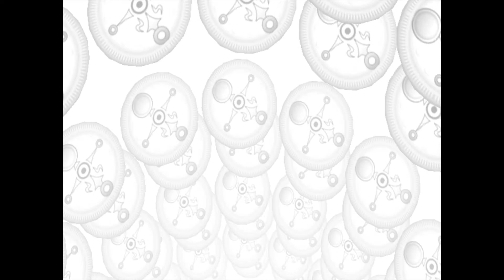Majora's Mask part 19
After tearing up the swamp we start on our way to the north where pain is currency and boy am I rich.